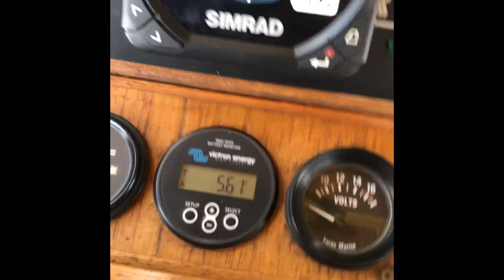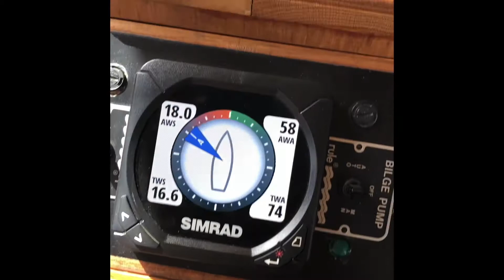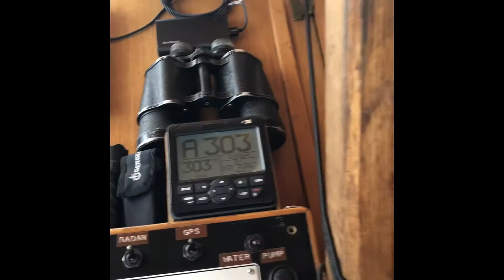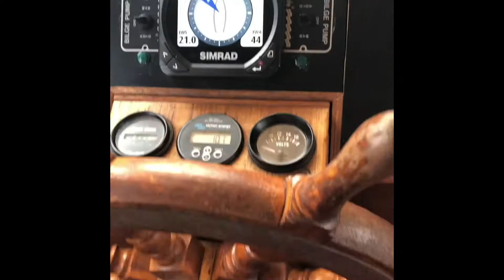Testing the Spinnaker out for the 1st time